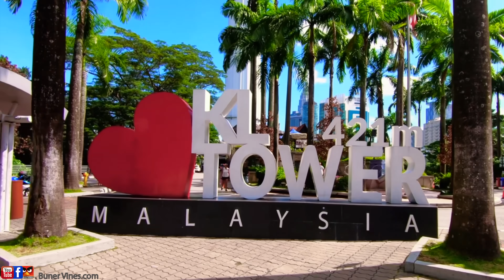Be Wade, Daroghjan khalak | Buner Vines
Buner Vines new funny video 2024
daroghjan khalak, be wade ao gankafan khalak

pashto, viral, drama, funny, tiktok, comedy entertainment ,vlog Foreign country beuty of developed countries
trip to Malaysia kuala lumpur, langkawi, Thailand Bangkok, phuket,Indonesia ,Bali, Jakarta